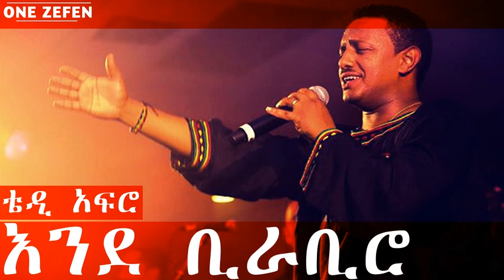Teddy Afro - Ende Birabiro (እንደ ቢራቢሮ)